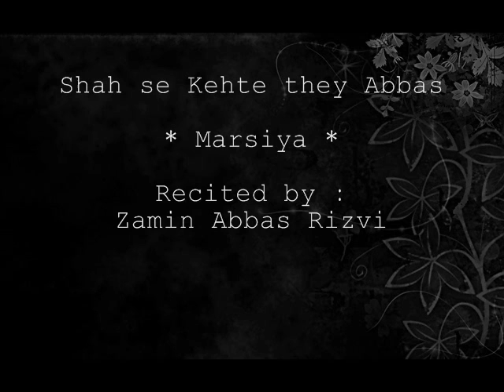Shah se Kehtey they Abbas ro ro (MARSIYA) by Zamin Abbas Rizvi